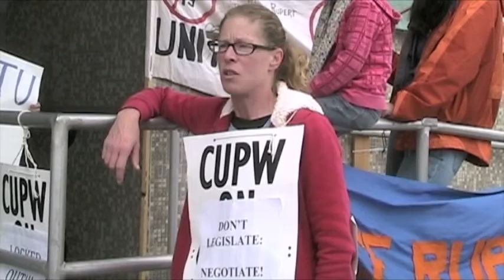Prince Rupert Postal Rally - June 24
Postal workers in Prince Rupert, BC have one more rally in front the of the Canada Post building before back-to-work legislation will end the lockout.